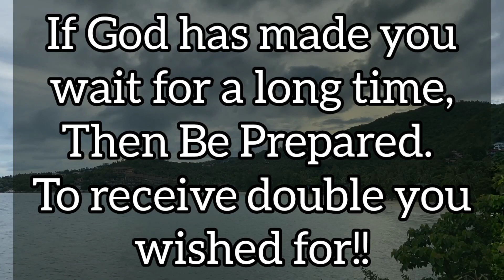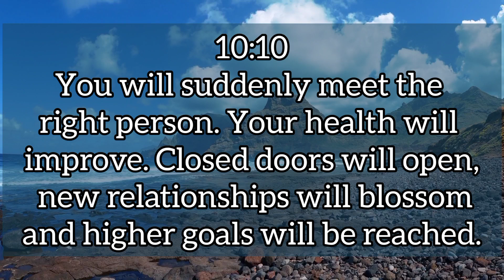🧚‍♂️Congratulations🌈Your Wish Has Been Granted…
Brief Introduction of video 👇

If God has made you wait for a long time,
Then Be Prepared. To receive double you wished for!!